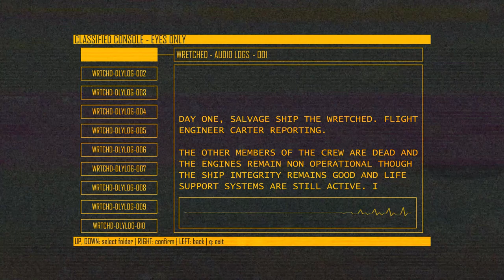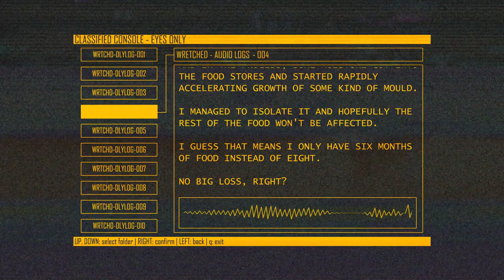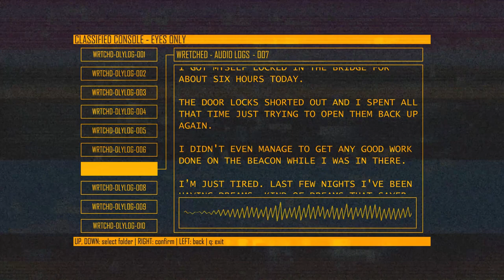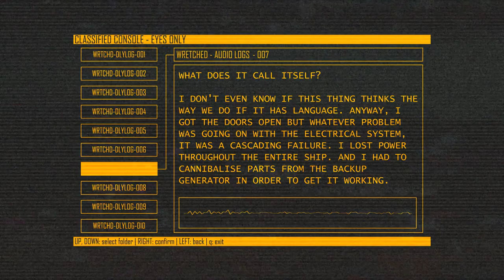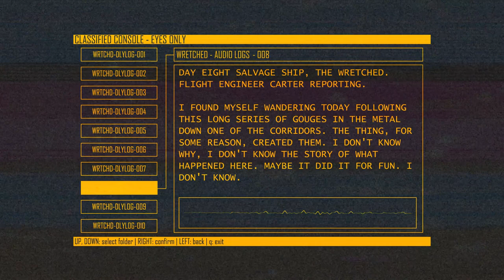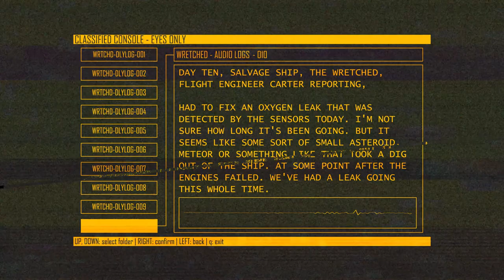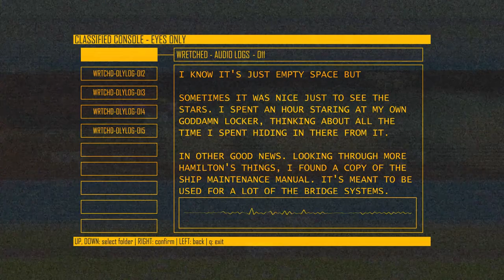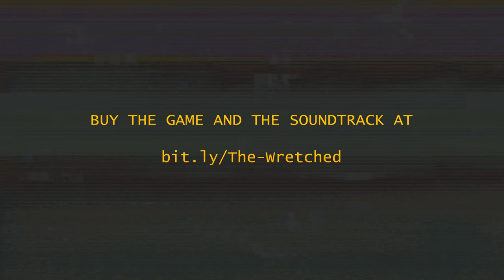The Wretched [Actual Play]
The Wretched is a solo RPG from Loot The Room.

Actual Play recorded by Alex Clippinger.
Video & music by Chris Bissette